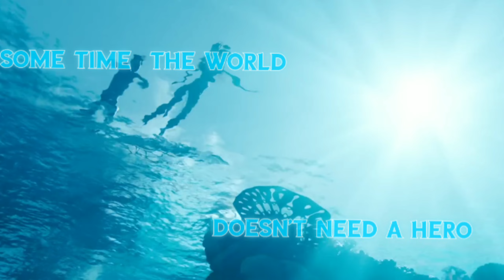avatar thewayofwater avatar2